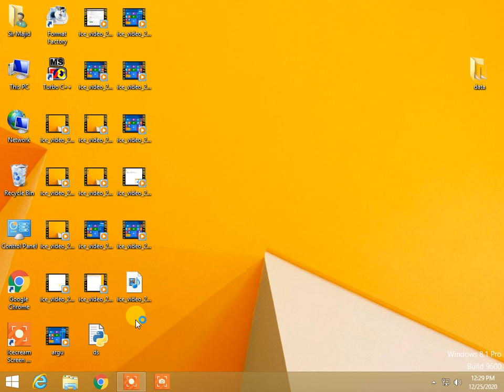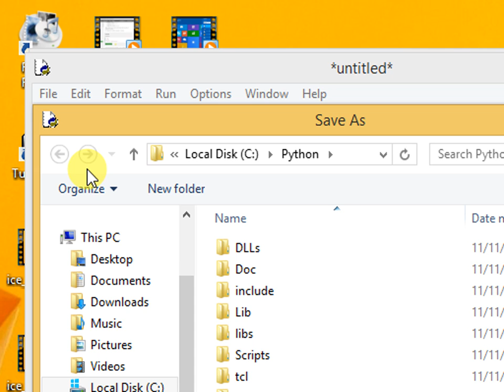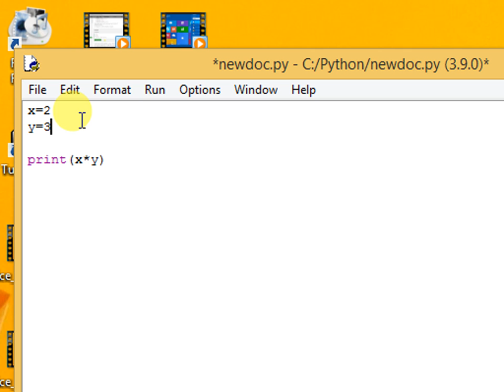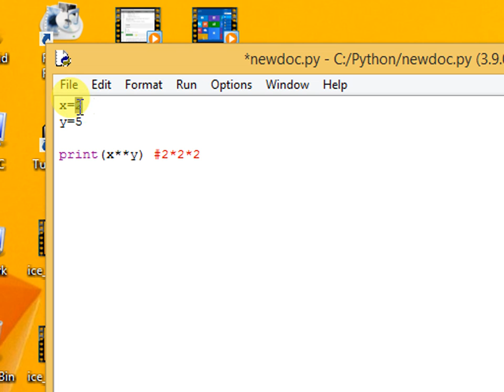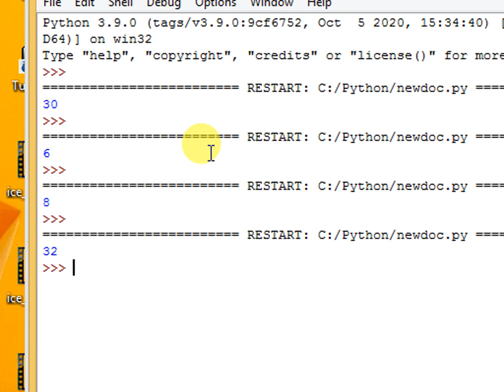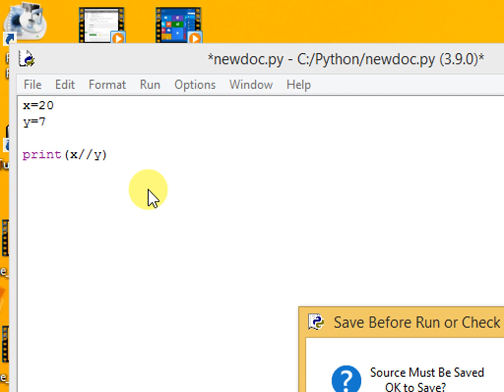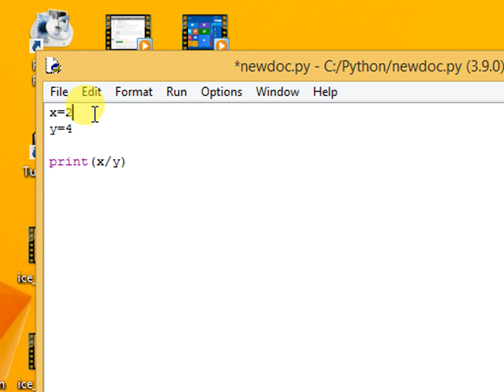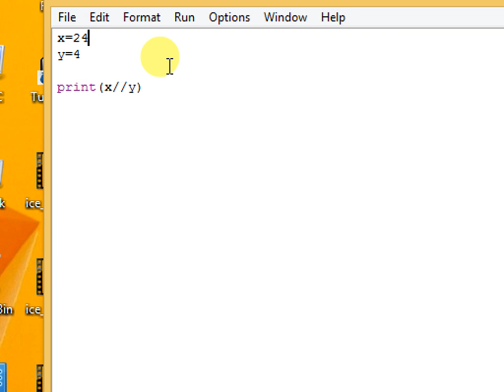Advance arithmetic operator in python